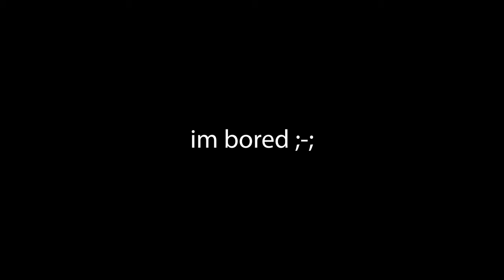TROLLING a ROBLOX Café | EP.5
In this video, lieutenant Black Space is going to share his experience visiting a wonderful café!